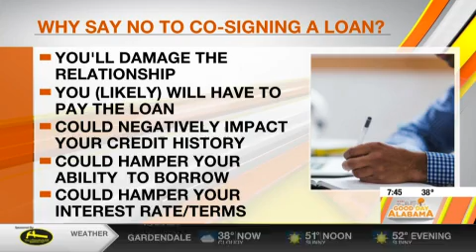Beware When Co-signing Loans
Before you agree to co-sign on a loan, make sure to consider the potential implications. Stewart Welch shares more about the consequences and what you can do to avoid them. Remember, saying "no" is always an option!